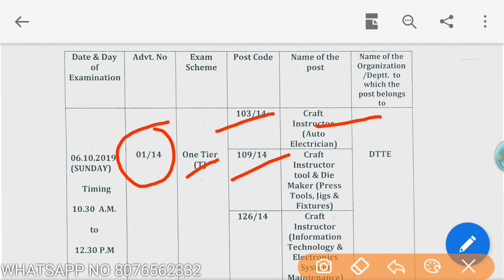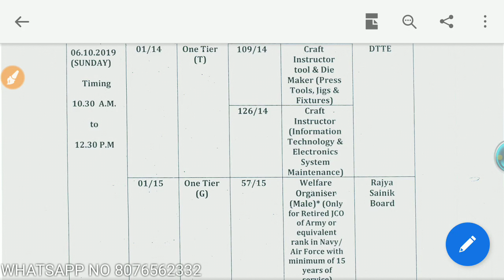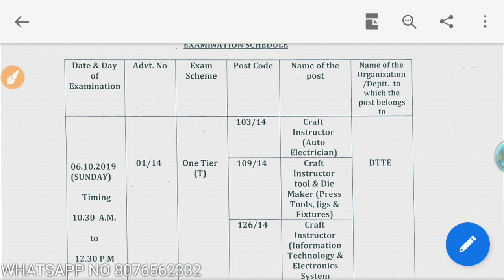Dsssb LATEST EXAM NOTICE